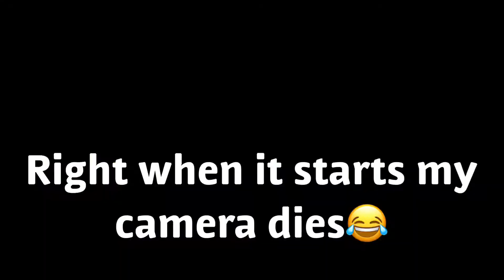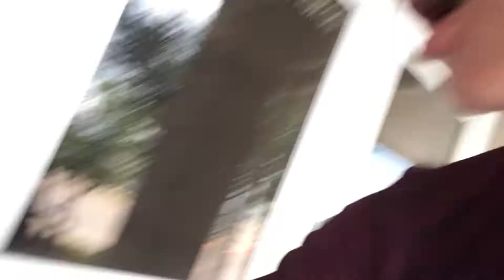1 Year Anniversary